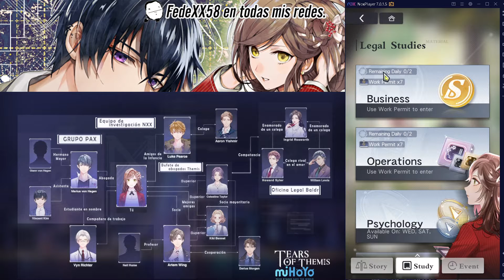Tears of Themis - Evento "Caso del Robot de limpieza MIA"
Requerimientos:
📱Android Dispositivos:
- RAM 4G o más
- Memoria restante 2G o más
- Versión para Android 6.0 o superior
📱iOS Dispositivos:
- iPhone 6S o más nuevo
- versión 9.0 o superior de iOS
- 1G ram

QQ:
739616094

Mi Discord ID:
FedeXX58#2473

Idea del personaje de FedeXX58 en cualquiera de sus aspectos:
FedeXX58

Creador del chibi 2D:
Jordan Biglieri